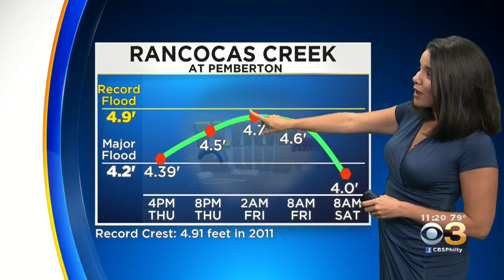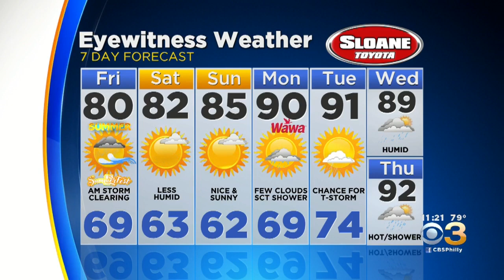Philadelphia Weather: First Day Of Summer Forecast